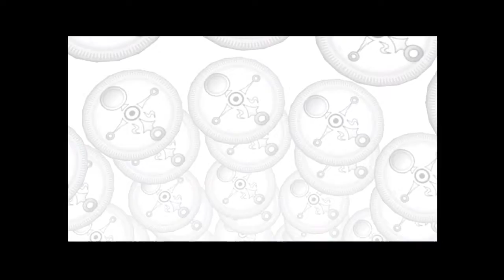A Randomizing Mess | The Legend of Zelda: Majora's Mask Randomizer | #38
Welcome to The Legend of Zelda: Majora's Mask but randomized. 1 of a few attempts before finally getting the run. All of the game is being played by Jon, I'm just around as background because I'm bad at Zelda and didn't feel like doing this randomized...

The first handful of attempts at this, Jon is unaware of a checklist that can really help point him in the right direction. So once he does all that he is aware of (While forgetting a lot) we end up starting over a few times, but I decided to record it all just for fun and upload it for all to see.

(YES BREATH OF THE WILD WILL CONTINUE SOON AS WELL)